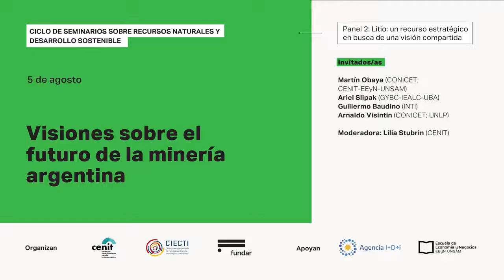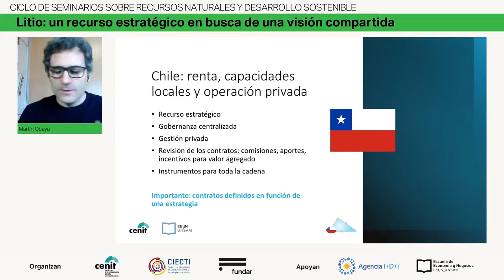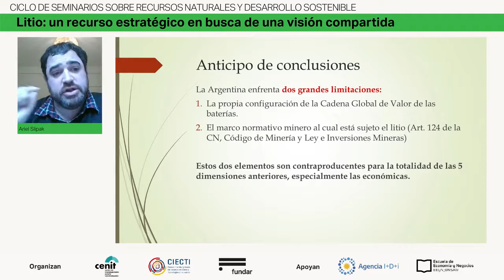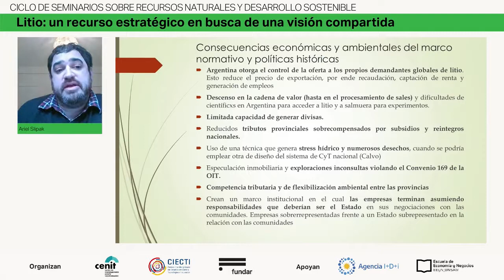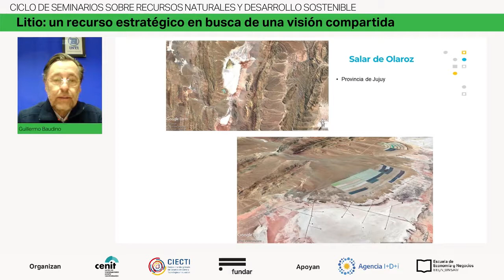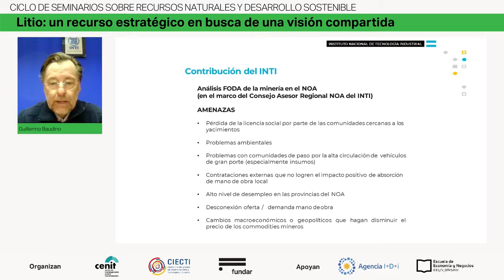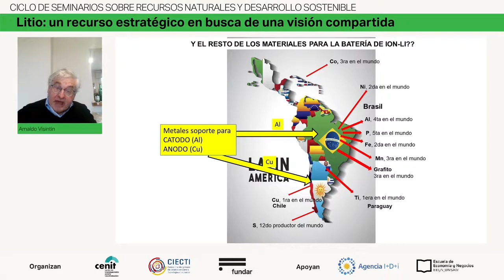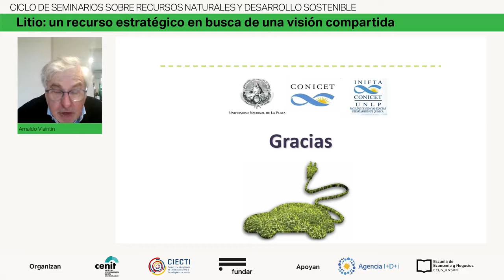Visiones sobre el futuro de la minería argentina. Panel 2.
Panel 2: Litio: un recurso estratégico en busca de una visión compartida

Martín Obaya (CONICET; CENIT, Escuela de Economía y Negocios, UNSAM): “El triángulo escaleno. Estrategias tecno-productivas para el desarrollo del litio en Argentina, Bolivia y Chile”

Ariel Slipak (Grupo de Estudios de Geopolítica y Bienes Comunes, Universidad de Buenos Aires, Argentina): “Litio en Argentina: una mirada detrás de los imaginarios de riqueza de la noción de ‘oro blanco’”

Guillermo Baudino (INTI-NOA): “El INTI en el desarrollo de proveedores para la industria minera en el NOA”

Arnaldo Visintin (CONICET; UNLP): “Abriendo la caja negra de las baterías de litio: potencial y desafíos de un proyecto nacional”

Modera: Lilia Stubrin -CENIT-